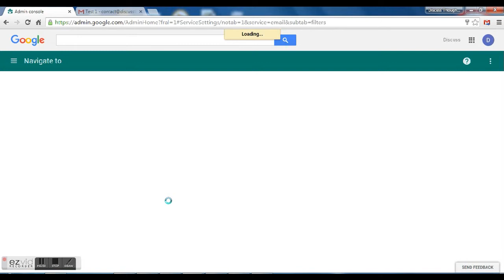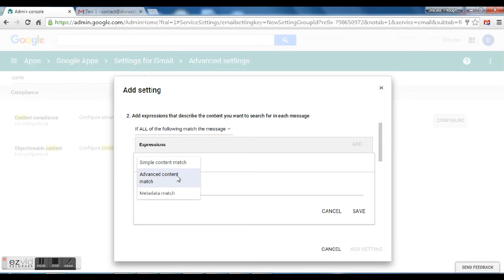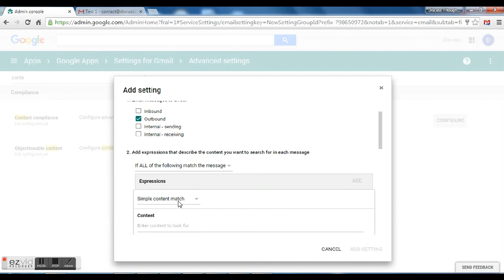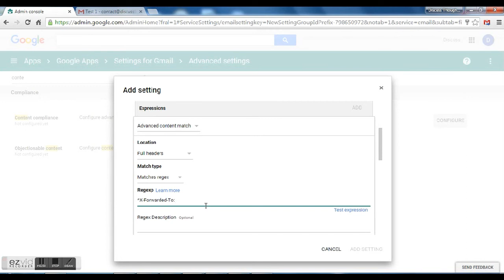Google Apps - How to disable auto-forwarding outside your domain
Currently Google Apps Admin console give option to either enable/disable auto forwarding. If admin disable it, users wont be able to forward emails within organizational users (colleagues) as well.

But most of the companies need that users should be able to set auto forwarding to their colleagues within the domain but restrict outside domain eg. to gmail.com etc. For eg. if user1 is going on vacation then he should be able to setup autoforwarding of his emails to user2 within same domain. In such cases, we can configure compliance policy as described in this video to restrict auto-forwarding outside your domain.

Regex Formulas:
Not matches regex: ^X-Forwarded-To:.+@(yourdomain\.com)$

Matches regex: ^X-Forwarded-To: